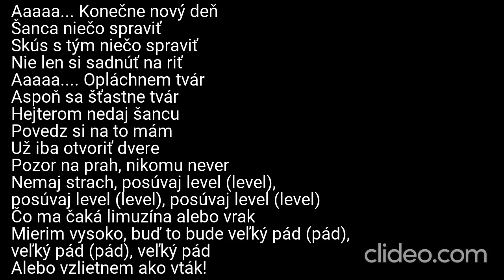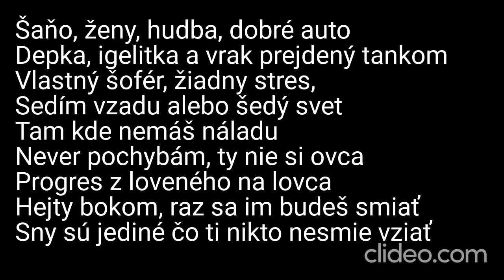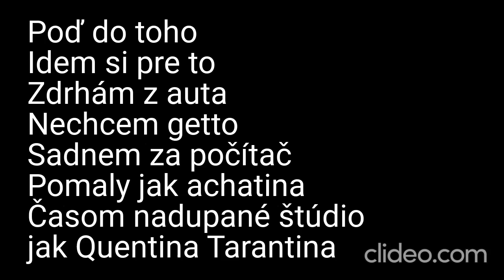Karaoke - Gogo - "Mÿsli" | Zpívejte s námi!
🎤 Připravte se na hudební dobrodružství s naší karaoke verzí písně "Mÿsli" od Gogo! Zpívejte s námi a ponořte se do atmosféry této skvělé skladby. 🎶🌌

📢 Upozornění: Toto je karaoke adaptace písně "Mÿsli" od Gogo. My neuplatňujeme žádná autorská práva na původní skladbu ani na její kompozici. Veškerá práva a zásluhy za hudbu a texty náleží Gogovi a jeho týmu.

🎶 Zpívejte s vášní a sdílejte své úžasné výkony s námi v komentářích níže – hudba nás spojuje, a "Mÿsli" vás vtáhne do světa snů! 🌠🎉

❗ DŮLEŽITÉ: Toto je karaoke video a nejedná se o oficiální hudební klip. Rozhodně nedoporučujeme žádné neoprávněné stahování nebo šíření autorského materiálu. Abyste podpořili Gogo a jejich hudbu, poslouchejte píseň "Mÿsli" na oficiálních platformách a podpořte oficiální vydání.

Děkujeme, že jste součástí naší karaoke komunity! Zpívejte s námi a sni s hudbou! 🎵🌌

Daniel Kučava